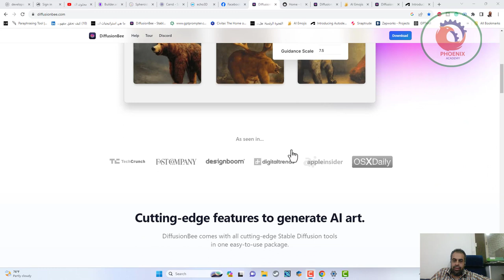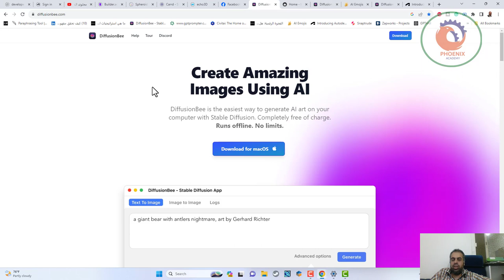diffusionbee تحويل الكتابة الى صور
❤️ روابط التواصل
✅ انستجرام